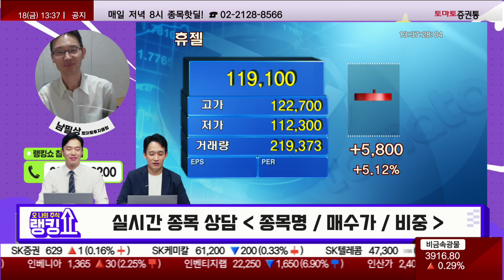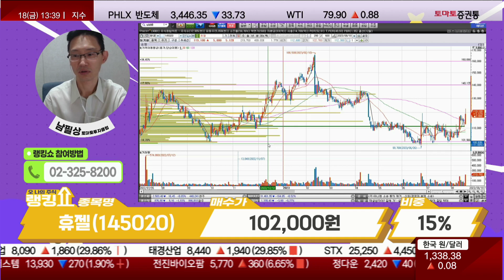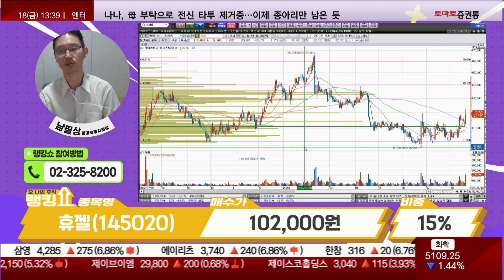계속 가줘가도 될까? / 휴젤(145020) [랭킹쇼, 오 나의 주식]